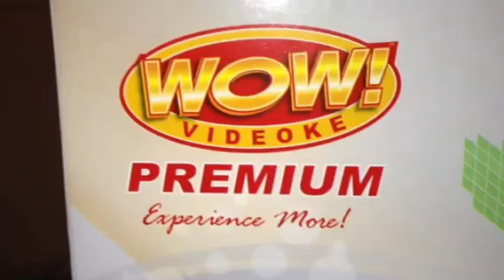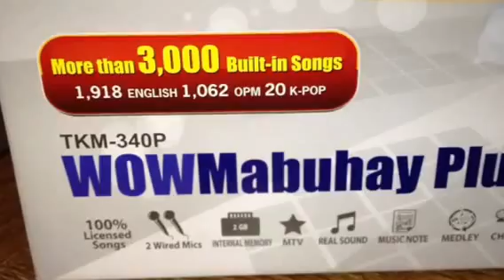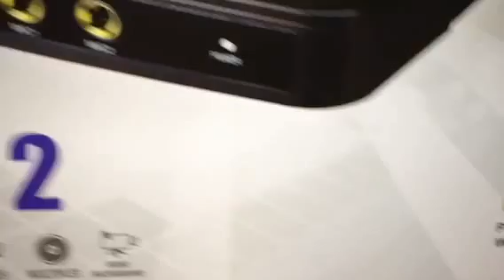My New Videoke / Karaoke Box!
Lets sing!